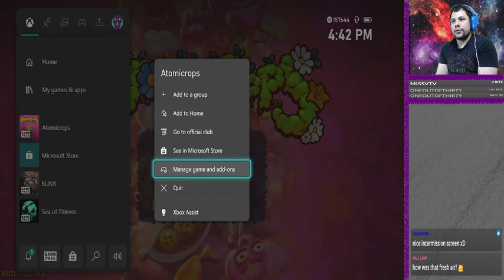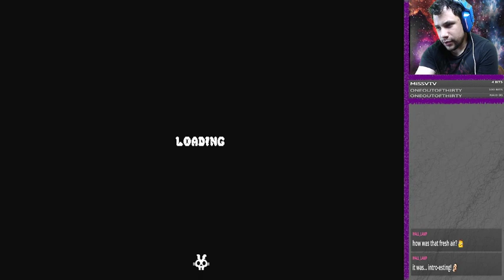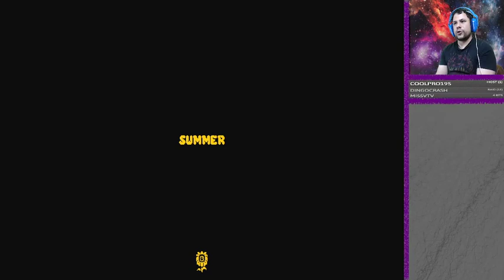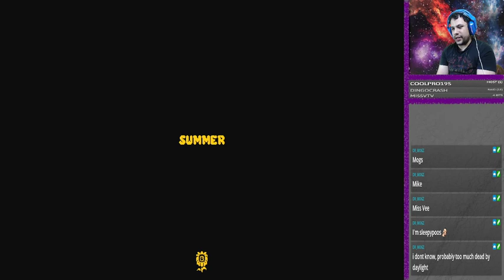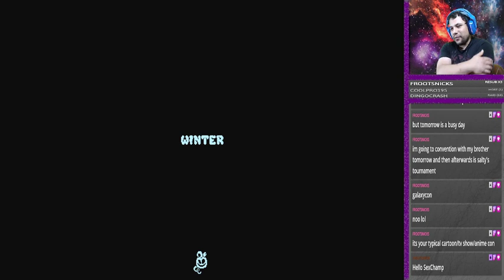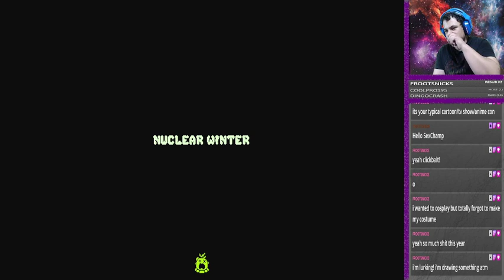Atomic Crops year 1